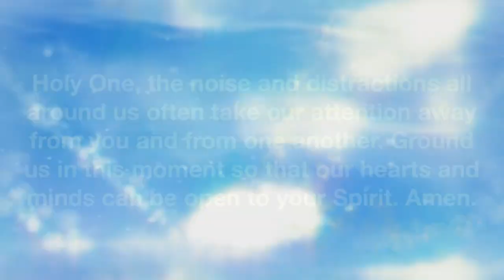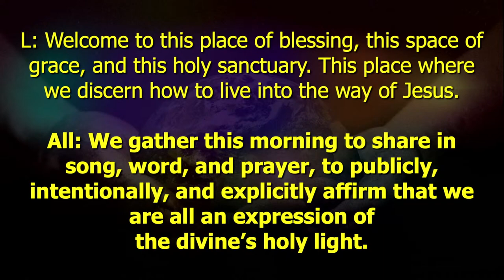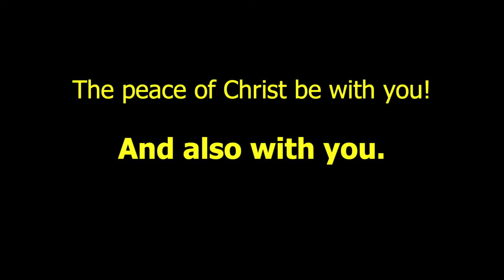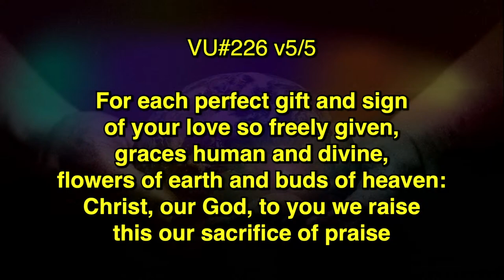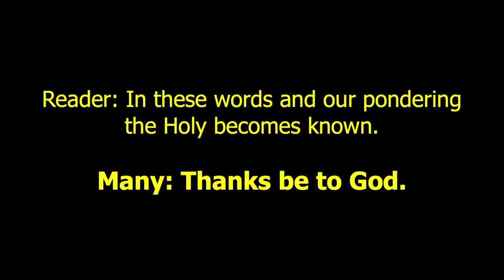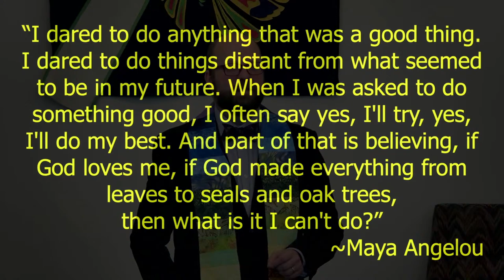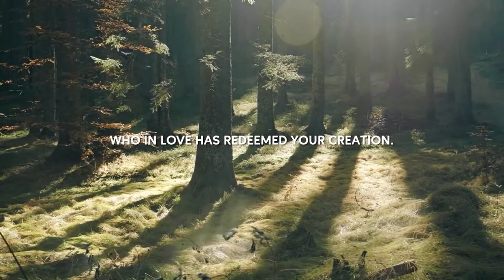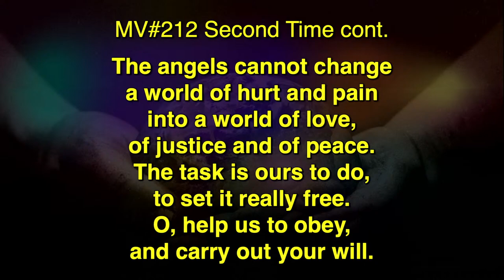Garden Images | April 14th, 2024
We welcome you to this worship experience where everyone is welcome in God's diversity.